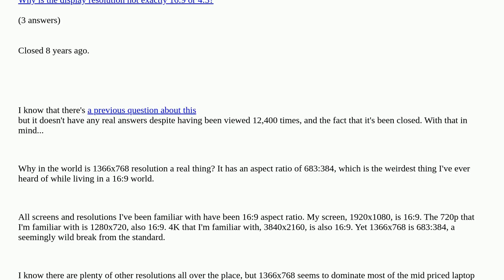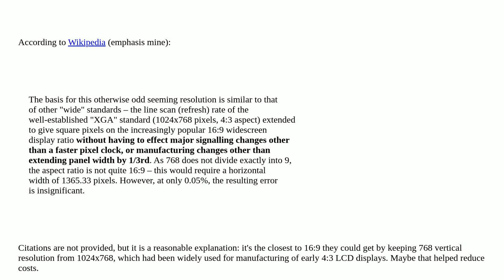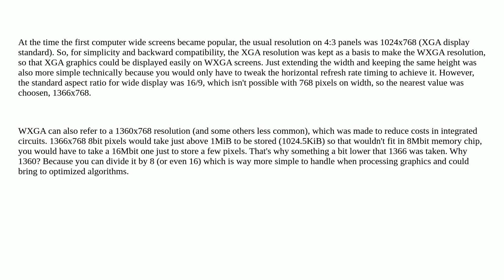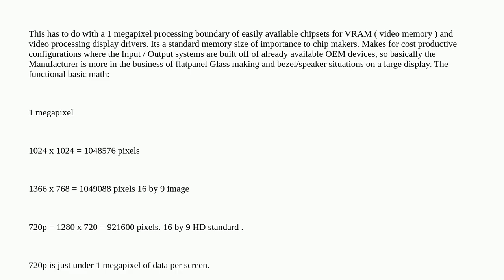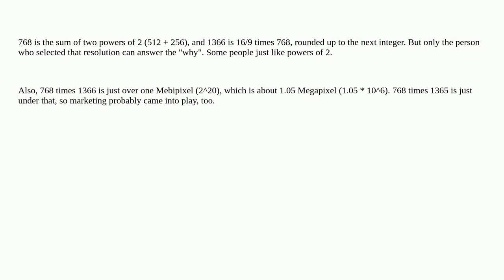Why does 1366x768 resolution exist?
Why does 1366x768 resolution exist? duplicate

A special thanks goes out to the awesome community

  display resolution